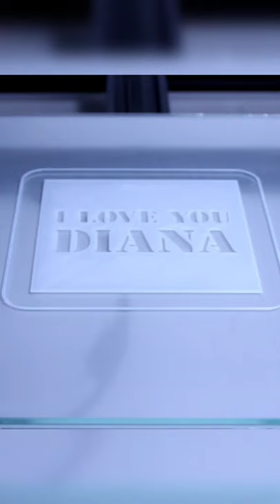3D Printed Hearts Shadow Box Tealight Candle Holder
3D Printed Hearts Shadow Box Tealight Candle Holder
3D Printer: Creality CR-10 Mini
Filament: Geeetech White PLA